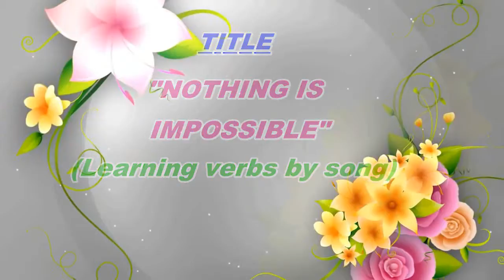SSA TN PUMS THURUSANAMPALAYAM ANTHIYUR BLOCK NOTHING IS IMPOSSIBLE